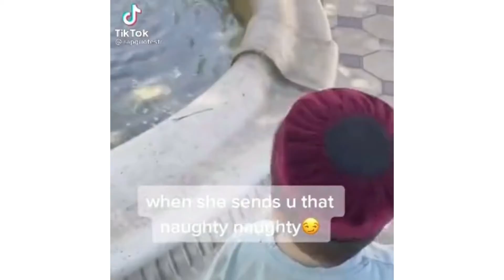Hasbulla Eats a Strawberry 🍓